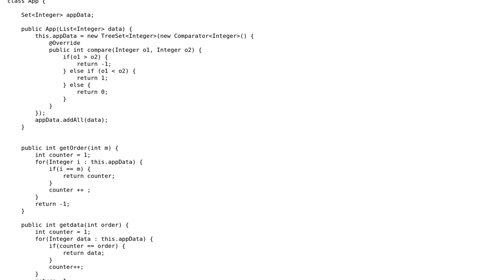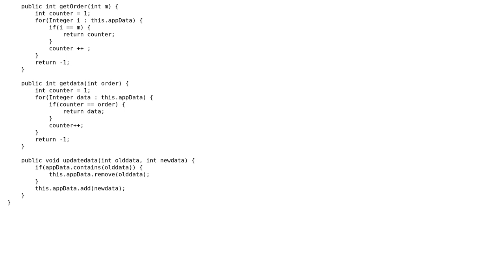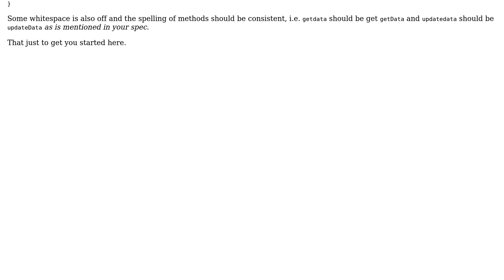Code Review: Java class: for getOrder, getData, updateData operation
With thanks & praise to God, and with thanks to the many people who have made this project possible! You are responsible for your own actions.